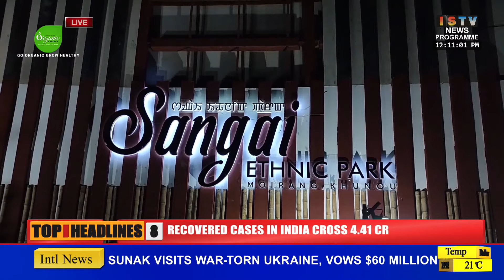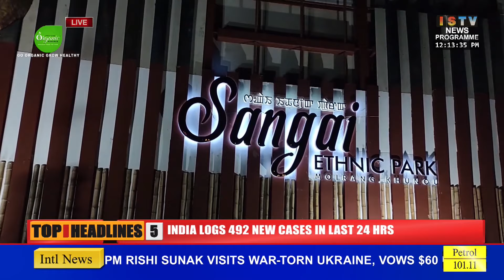Sangai Festivalgi Main Venue oigadouriba Moirangkhunougi Sangai Ethnic Park sem-saba loisinlakle.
Sangai Festivalgi Main Venue oigadouriba Moirangkhunouda leiba Sangai Ethnic Park sem-saba loisinlakle.